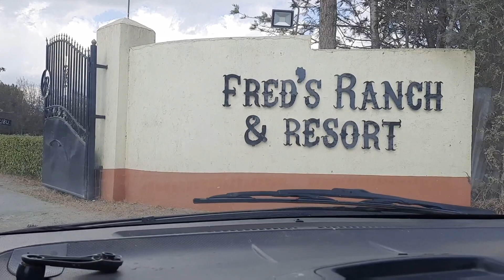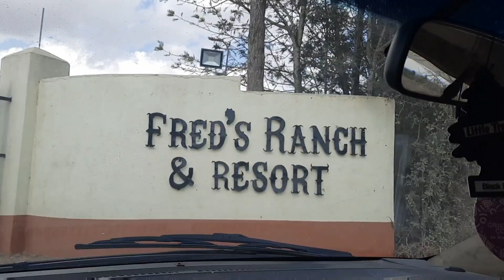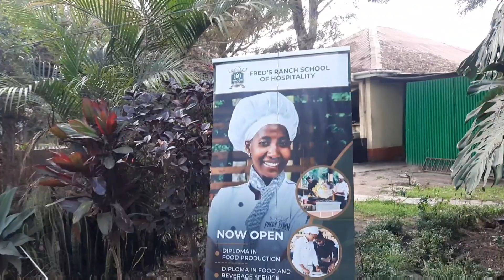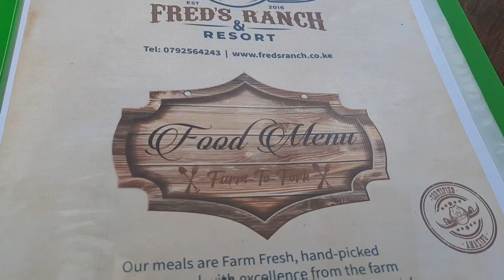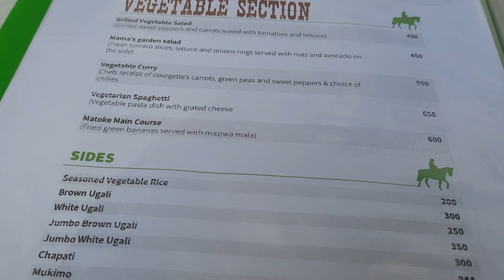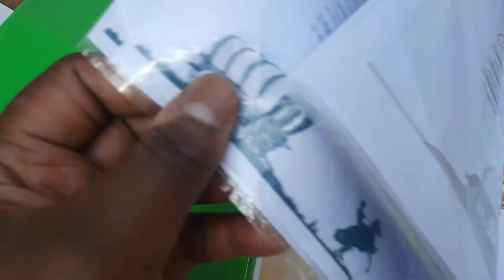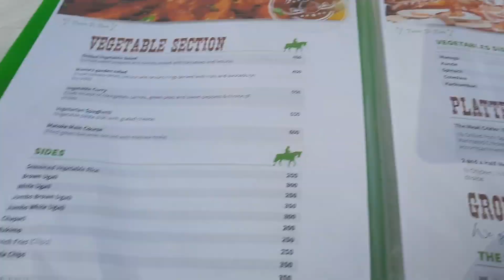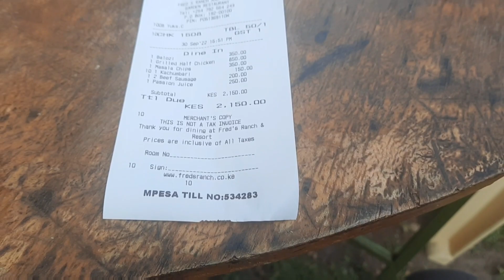A Lunch Date @fredsranchresortisinya9272 With A Friend||Living Alone Vlogs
Hey Guys,
Today after our errands we decided to go for a quick bite in @fredsranchresortisinya9272.Fred's Ranch is located in Nairobi -Namanga Road.It is in Isinya approximately 30 minutes from Kitengela Town.It is an awesome spot if you want to take a quick excursion  out of the city for some family fun.

The restaurant has plenty of food and snack on the menu for the kids to try.

Kids and teens and the whole family Will enjoy all the fun activities  from the swimming pool,horse riding, playing in the kids jungle gyms and more.

Fred's Ranch also offers camping and accommodation  if you fancy a sleep over.

           @Kemunto Bear
           @Mona Afrika